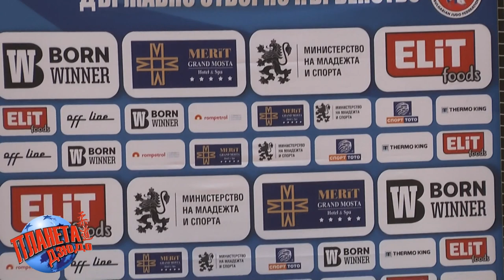Клубный чемпионат Болгарии по дзюдо среди юношей и девушек до 14 лет/ Броски и лучшие моменты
Отборният шампионат джудо България за юноши и девойки, младша възраст 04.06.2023 Панагюрище.